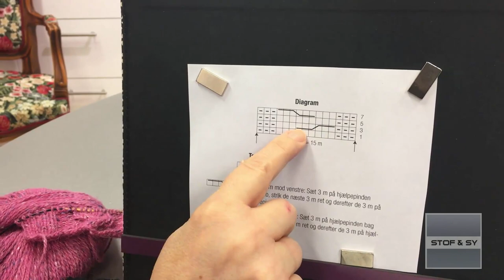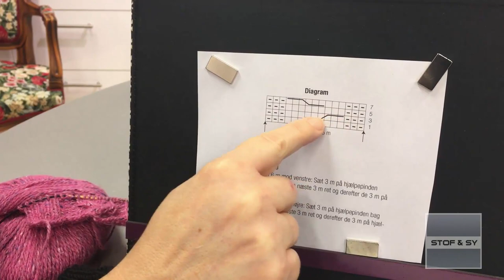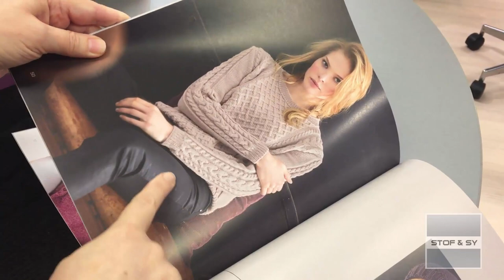Strik snoninger med hjælpepind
Lene viser, hvordan du kan strikke flotte snoninger med hjælpepind